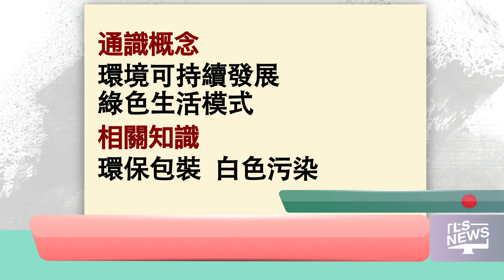一周時事通識（20/12/2019-26/12/2019)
短片中所使用的素材之版權，除特別指明外，均為研究院所有或已獲得版權持有者授權研究院使用。如在資料版權使用方面存有任何疑問，敬請與本研究院聯繫。